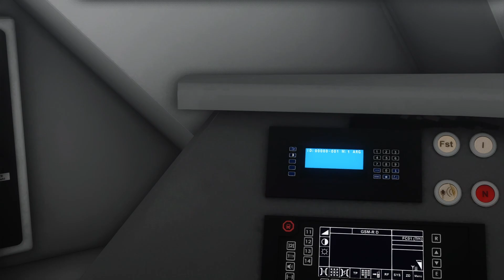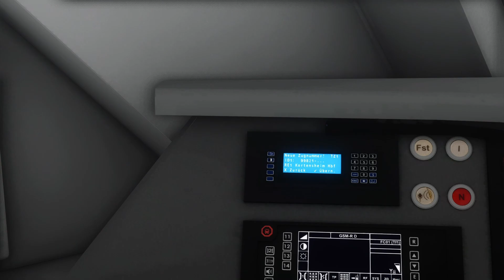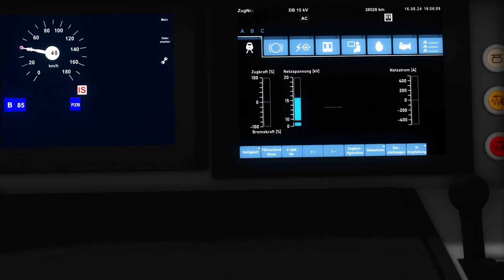Regio nach Kortensheim | TS Classic | Brennitzer Linienstern | Siemens Desiro HC (Repaint)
▬▬ 👋🏻 Hallo zusammen ▬▬
Im Brennitzer Linienstern knöpfen wir uns nun das nächste "Zugprodukt" vor - den Regio. Zeit, den Desiro HC wieder zum Einsatz zu bringen.  Gute Fahrt und viel Spaß!

Über konstruktive Kommentare freue ich mich. Über Likes und Abos natürlich auch ;-)

▬▬ ℹ️ Sachdienliche Hinweise ▬▬
Das großartige Repaint von Ezy & Friends gibt es hier (Installation ist anspruchsvoll, aber machbar):

▬▬ 🕑 Timestamps ▬▬
00:00 Vorgeplänkel, Zug vorbereiten und beschildern
04:30 Abfahrt

▬▬ 💻 Hardwareinfo ▬▬
AMD Ryzen 5 2600X 6 Kerne
NVIDIA GeForce RTX 3060 12GB
32GB DDR4 RAM